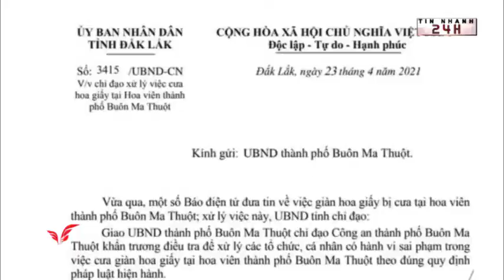UBND tỉnh Đắk Lắk chỉ đạo điều tra vụ kẻ gian cưa hạ giàn hoa giấy tuyệt đẹp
Ông Bùi Hồng Quý, Chánh Văn phòng UBND tỉnh Đắk Lắk cho biết UBND tỉnh đã có văn bản chỉ đạo điều tra, xử lý việc kẻ gian cưa hạ giàn hoa giấy tuyệt đẹp tại Hoa viên TP Buôn Ma Thuột.

Theo đó, UBND tỉnh Đắk Lắk giao UBND TP Buôn Ma Thuột chỉ đạo Công an TP Buôn Ma Thuột khẩn trương điều tra để xử lý các tổ chức, cá nhân có hành vi sai phạm trong việc cưa giàn hoa giấy theo đúng quy định của pháp luật. Liên quan đến vụ việc, ông Bùi Văn Quý, Tổng Giám đốc Công ty Cổ phầnĐô thị -Môi trường Đắk Lắk cho biết, năm 2017, đơn vị nhận bàn giao quản lý, chăm sóc giàn hoa giấy trên từ UBND TP Buôn Ma Thuột. Đây là tài sản của Nhà nước nên đơn vị đã có văn bản gửi UBND TP Buôn Ma Thuột và cơ quan Công an đề nghị điều tra, xử lý nghiêm… Trước đó, sáng 17-4, anh Nguyễn Lê Hoàng, chủ quán cà phê Núi ở đường Lê Đại Cang, TP Buôn Ma Thuột, tỉnh Đắk Lắk dọn bàn ghế ra khu vực hoa viên để bán cà phê thì phát hiện nhiều cây hoa giấy bị cưa hạ. Theo anh Hoàng, kẻ gian đã lợi dụng đêm tối, cưa sát gốc 7 trụ với hàng chục cây hoa giấy cổ thụ. Điều bất ngờ, là còn 2 trụ hoa giấy không nằm trước quán và anh không kê bàn bán cà phê thì không bị cưa hạ. Theo ghi nhận, giàn hoa giấy này có tổng cộng 9 trụ, được trồng khoảng 10 năm nay, tán cây rất rộng, tỏa bóng mát thành một hàng dài. Giàn hoa giấy cũng tạo cảnh quan, điểm nhấn cho khu vực. Nhiều người dân tỏ ra tiếc nuối, bức xúc việc kẻ gian nhẫn tâm phá hoại giàn hoa giấy./.